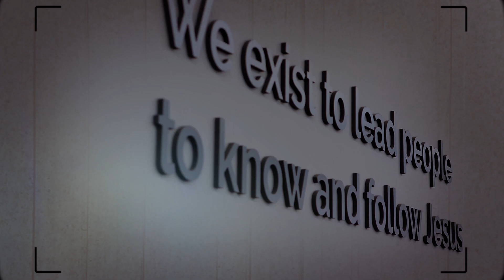John 14:1-14 | Aaron Harvie | September 29, 2024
A series in The Gospel of John.
John 14:1-14
Aaron Harvie | Senior Pastor